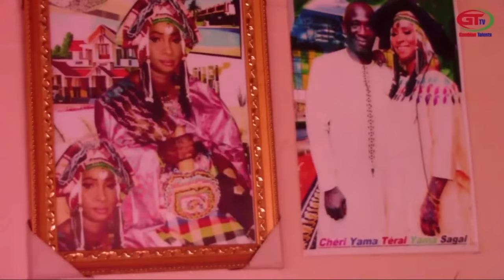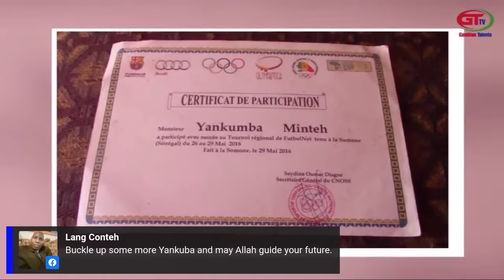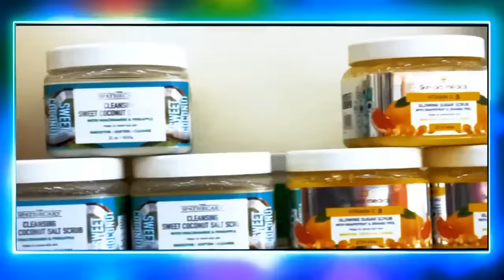Yankuba Minteh football life story